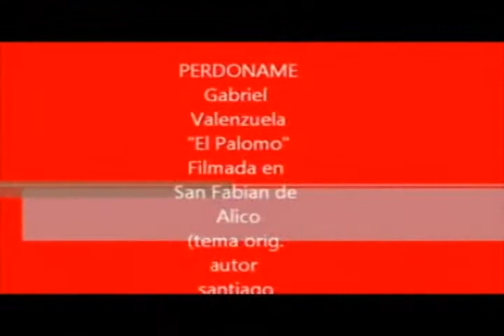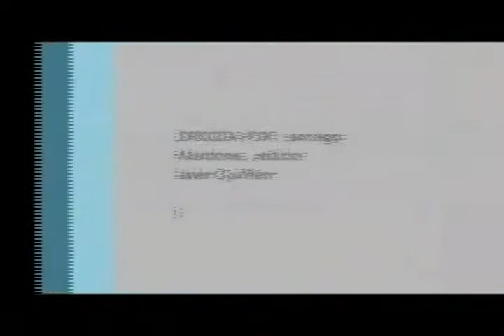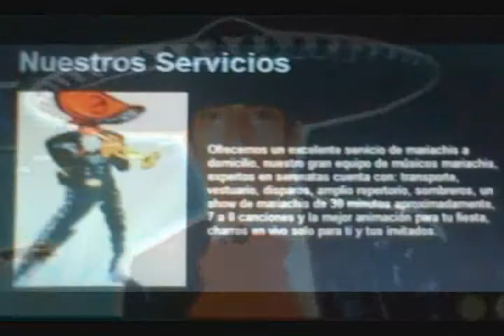Doble Juan Gabriel y sus Mariachis 2012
VIDEO DOBLE JUAN GABRIEL.

MARIACHIS Y SERENTAS EN TODO CHILE Y EN EL EXTRANJEROS MAS INFORMACIONES EN: